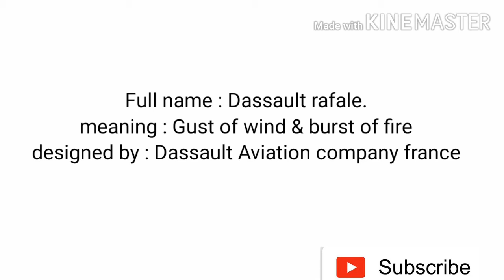Rafale fighter jet to india | general things to know about rafale fighter jet | rafale fighter plain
In this video you will come to know about general things of rafale fighter jets ,that is developed by,cost , rafale fueling technique and its various operation carrying bombs in air.